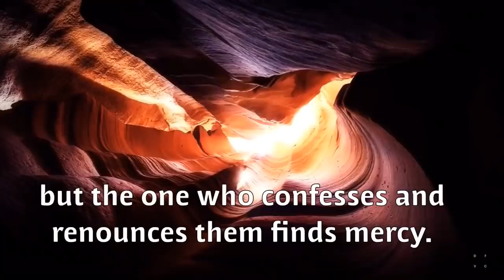Rapture imminent. Word from Jesus, "VERILY I COME" 2019.